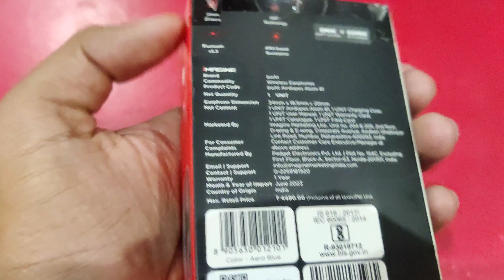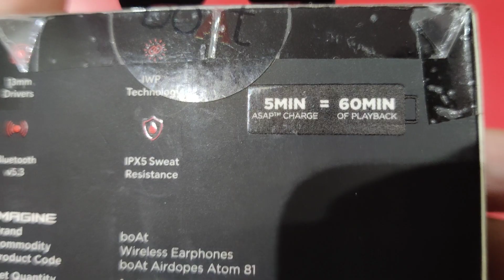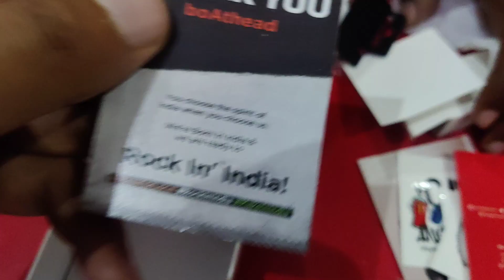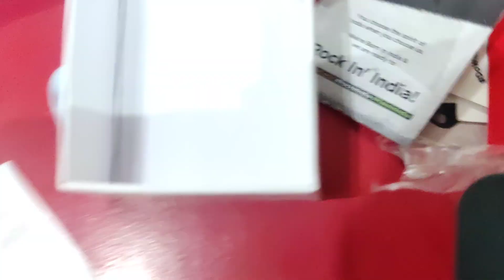BoAt Airdropes Atom 81 - True Wireless - Techy Ekant